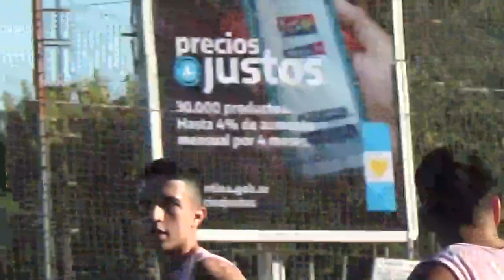LA SECTAS VS 7 CAMBIOS - LigaNuñez - Apertura SLD - 9/4/2